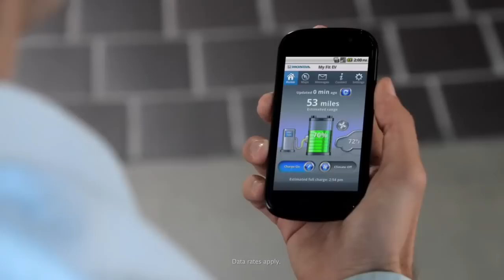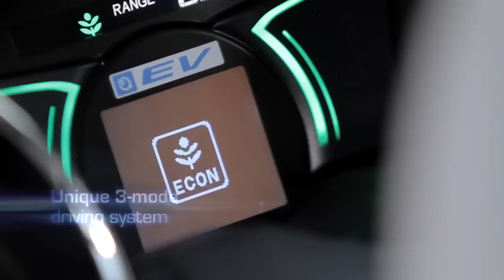Honda Jazz electric (Fit EV), launch in 2012